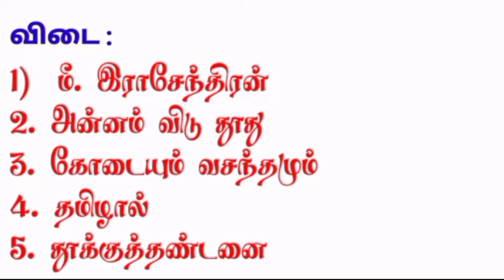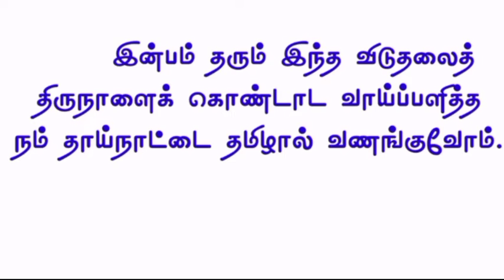10th standard Tamil இயல் 7 விடுதலைத் திருநாள் வினா விடை